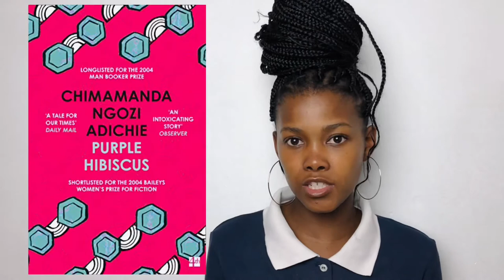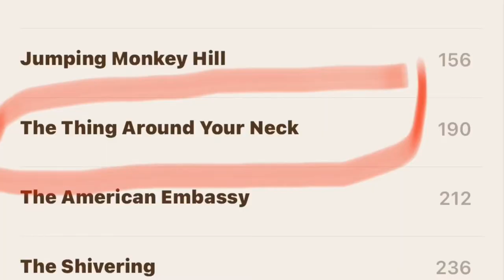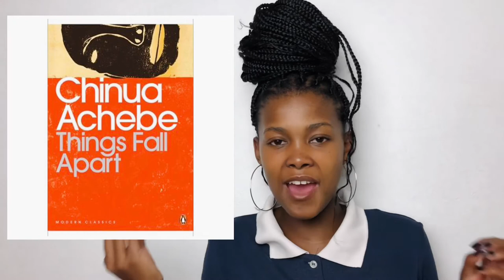The Thing Around Your Neck | #2 | Book Review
hey bookwormies! 🌼

Hope you’re doing alright!
I’m back with my second book review, I am currently focusing on the great Miss Chimamanda and yhu 🔥🔥🔥

The aim is to share my favourite parts/overall experience (of the book) with you whilst learning how to articulate myself better, think being able to communicate my thoughts clearly is NB  - quite challenging as well cause imposter syndrome 😳 but if there is one thing about me? I do it scared babes!

anyway, hope this entices you to read the book and if you have, I’d like to hear your thoughts on it!

Chapters
00:34- intro
01:08 - name drops some of her work
03:10 - guessing what title could mean
04:05 - themes
04:29 - writing style
06:02 - stories that stood out for me/ spoilers
06:27 - the thing around your neck (briefly)
09:38 - imitation (brief chat)
10:55 - my rating
11:46 - ‘overall take away’